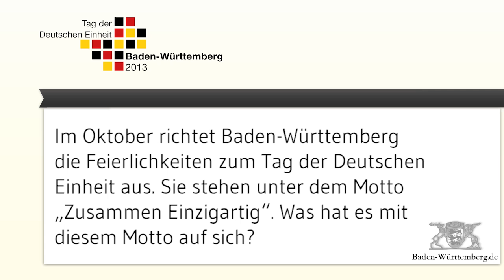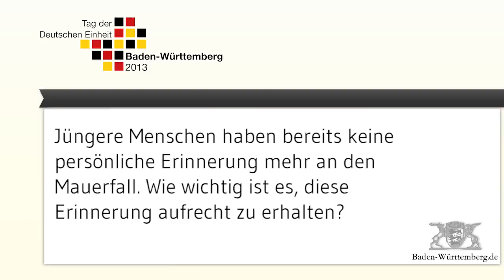Tag der Deutschen Einheit 2013: „Zusammen Einzigartig"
Dieses Jahr richtet Baden-Württemberg die Feierlichkeiten zum Tag der Deutschen Einheit aus. Im Video-Interview erzählt Ministerpräsident Winfried Kretschmann was es mit dem Motto „Zusammen Einzigartig" auf sich hat, was die Besucher auf dem Fest erwartet und warum es wichtig ist, die Erinnerung an den Mauerfall aufrecht zu erhalten.